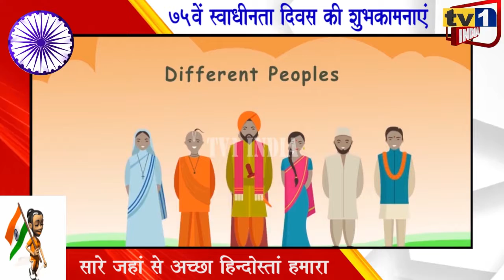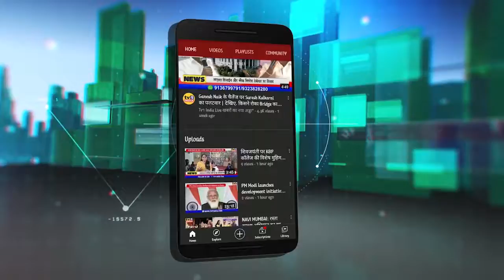Navi Mumbai : मीनी मंत्रालय में ध्वजारोहण, पुलिस कर्मियों को सम्मान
देश के 75वें स्वाधीनता दिवस पर मीनी मंत्रालय कोंकण भवन में विभागीय आयुक्त विलास पाटिल ने ध्वजारोहण किया और सुरक्षा कर्मियों की बैंड की धुन पर तिरंगे को सलामी दी. इस अवसर पर मनपा आयुक्त, अभिजीत बांगर, एवं पुलिस आयुक्त विपिन सिंह समेत तमाम उच्चाधिकारी मौजूद थे. कोंकण आयुक्त ने यहां कोरोना महामारी, बाढ़ और बारिश को बड़ी चुनौती बताते हुए लोगों की जिन्दगी बचाने को बड़ी प्राथमिकता बताया.